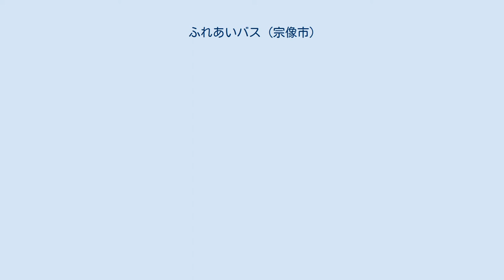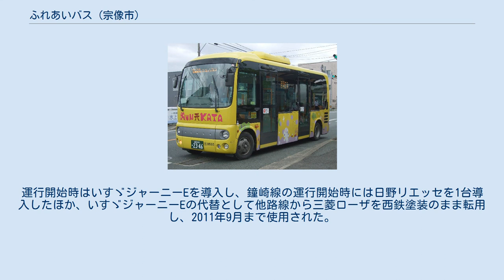ふれあいバス (宗像市)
ふれあいバス宗像警察署前停留所 ふれあいバス 宗像市コミュニティバス ふれあいバスは福岡県宗像市が西鉄バス宗像に運行委託しているコミュニティバスである。
宗像市コミュニティバスについても記述する。
 宗像市の西鉄バス路線空白地域などで1998年1月から運行しているコミュニティバスで、2003年に宗像市が玄海町と合併して新市制となった際にも引き継がれ運行しており、現在では旧玄海町域でも運行している。
 ふれあいバスと宗像市コミュニティバスがある。
ふれあいバスは市中央部の中心市街地・住宅地を中心に路線があり、西鉄バス宗像が運行し、小型バスを使用する。
宗像市コミュニティバスは市北部・南東部・南西部の人口の少ない地域で運行されており、地元タクシー会社の宗像グリーンタクシー・新星交通・宗像西鉄タクシー・みなとタクシーが運行し、ジャンボタクシー車両を使用する乗合タクシーである。
 第2系統は ⇔ の右矢印の方向に、第3系統は左矢印の方向に運行。
【A → B】と表示されている区間は第2系統、第3系統とも同一方向の運行。
 特記以外は第1・第3・第5日曜日と年末年始を除き毎日運行。
矢印で表示した区間は矢印方向のみ運行。
【A → B】と表示されている区間は上下とも同一方向の運行。
 中学生以上は200円均一。
小学生は100円、保護者同伴の5歳以下の幼児は無料。
70歳以上の高齢者・障害者等・介護者の宗像市民に交付される「ふれあいバスカード」を提示した人は100円。
回数券（100円券11枚綴りで1,000円）、定期券（全線に1か月有効で6,000円、高齢者・障がい者等は3,000円）、1日フリーパス（400円、発行日限り有効）がある。
 運賃体系はふれあいバス・コミュニティバスともに同一で、回数券・定期券・1日フリーパスも共通だが、ふれあいバスに限りnimocaおよび相互利用ICカードの利用が可能。
 2012年6月より、自動車運転免許証を自主返納した70歳以上の市民に公的身分証明書として利用できる顔写真付き住民基本台帳カードと、市民バス（ふれあい・コミュニティの計9路線）の回数券（2万円分）をいずれも無料で交付する制度を開始している。
 ふれあいバスは2011年10月1日の路線大幅再編時に低床ノンステップバスで運行することになったため、同日からオリジナルカラーの日野ポンチョが使用されている。
8531・8532・8533の3台があり西鉄バス宗像本社に所属する。
各車の色と使用路線のラインカラーが対応しており、8531はオレンジ色地の塗装で第1系統に、8532は青色の塗装で第3系統に、8533は黄色の塗装で第2系統に使用される。
ただし検査や故障などの場合は西鉄バス宗像本社所属の三菱ローザが代走する。
運行開始時はいすゞジャーニーEを導入し、鐘崎線の運行開始時には日野リエッセを1台導入したほか、いすゞジャーニーEの代替として他路線から三菱ローザを西鉄塗装のまま転用し、2011年9月まで使用された。
 コミュニティバスは運行開始時より運行会社各社ともトヨタハイエーススーパーロングに統一されている。